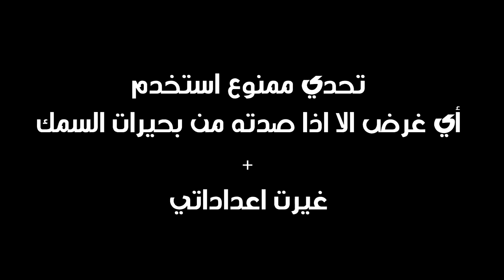😱فورت نايت | تحدي ممنوع أستخدم الا الأغراض الي أصيدها !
!!تحدي من نوع جديد ما أقدر استخدم الا الأغراض الي اصيدها من البحيرات
ممنوع اشيل أي هيل أو اي شي من أي مكان الا لو صدته !

كود متجر القناة ( لو حاب تدعمني ) - - :
SEO